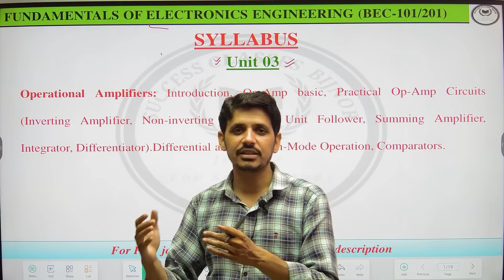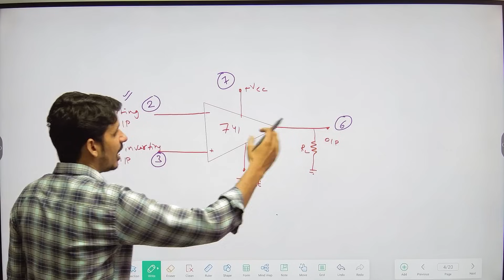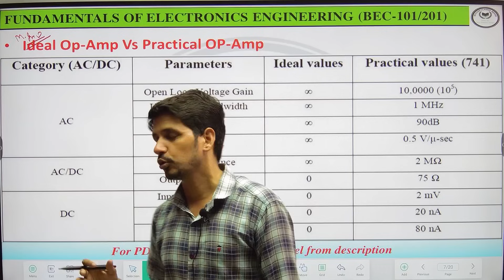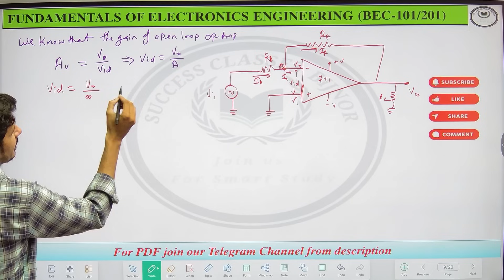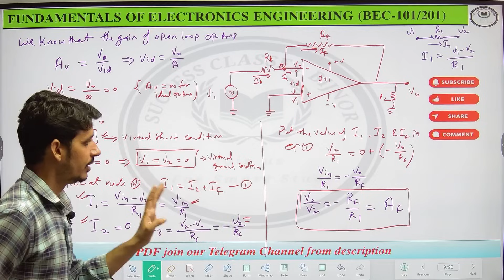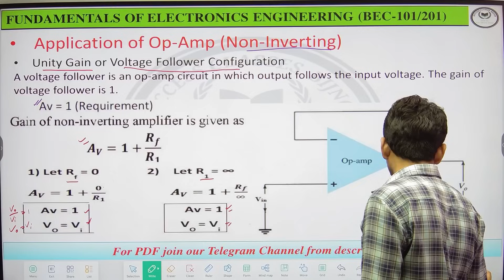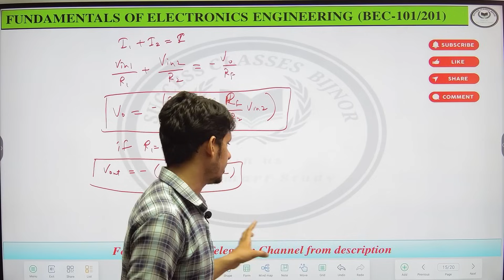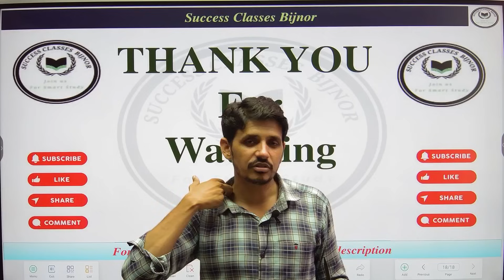Fundamentals of Electronics Engineering | Unit 3 | Electronics by vimal sir | One Shot(Master Video)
Success classes, BEC101, BEC201, UNIT 3,  ONE SHOT VIDEO, MASTER VIDEO, Revision Video

Operational Amplifiers: Introduction, Op-Amp basic, Practical Op-Amp Circuits
(Inverting Amplifier, Non-inverting Amplifier, Unit Follower, Summing Amplifier,
Integrator, Differentiator).Differential and Common-Mode Operation, Comparators.
This video is very important for B.Tech 1st Year students.